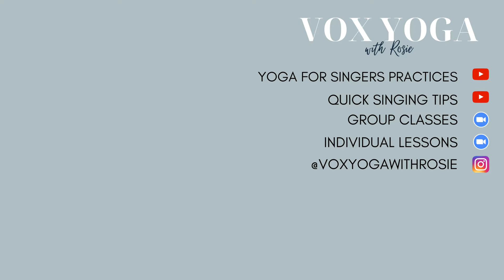Quick Singing Tips | Phrasing. Sing with expression and storytelling to bring the music to life!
Once you've learnt the notes of a song, phrasing and expression is what brings it to life. Here are some quick ways to get the most out of your performance.

Please consult with your doctor before beginning any programme. By participating in this exercise or exercise programme, you agree that you do so at your own risk, are voluntarily participating in these activities, assume all risk of injury to yourself, and agree to release and discharge Vox Yoga from any and all claims or causes of action, known or unknown, arising out of Vox Yoga's negligence.

How to warm up the voice
Vocal Warmup